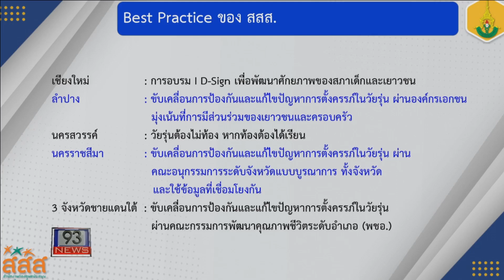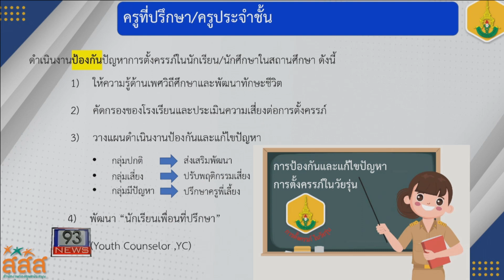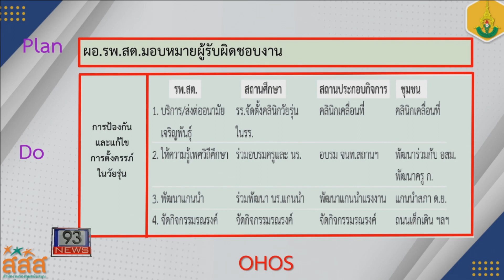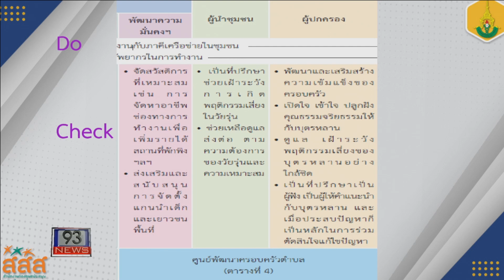93 NEWS สำนักงานนโยบายสาธารณะ ม.อ.จัดประชุมคณะกรรมการกำกับทิศโครงการ การพัฒนาศักยภาพและหนุนเสริมฯ